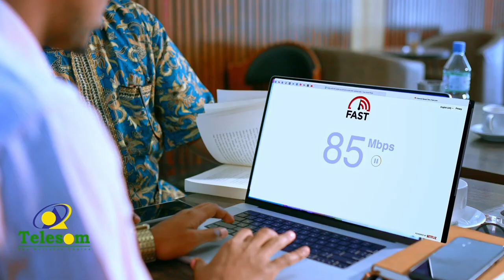"Reer Soolow in la kala adkaaday waad Tusteen Soomaaliland ee u hogaansama madax dhaqameedka"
"Reer Soolow in la kala adkaaday waad Tusteen Soomaaliland ee u hogaansama madax dhaqameedka ergada ah iyo xabad joojinta, “  Cuqaasha gobolka Awda oo fariin diray.